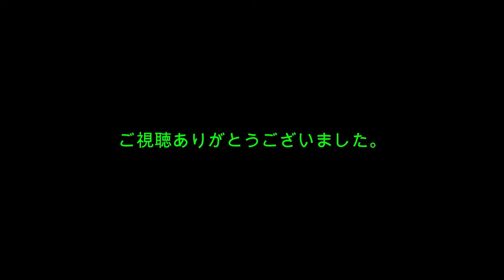イエアメガエル・６ 今日も元気